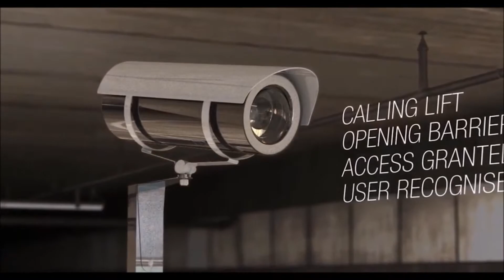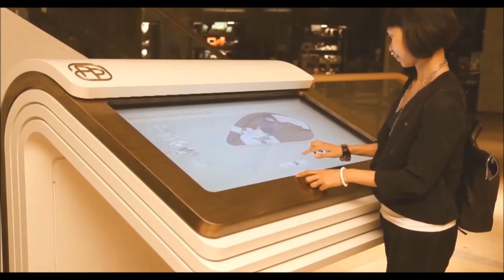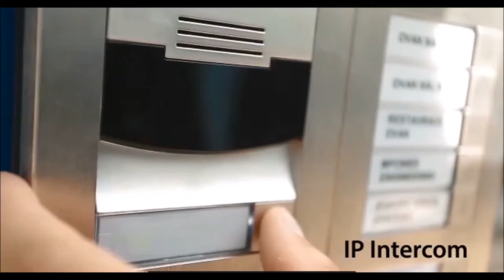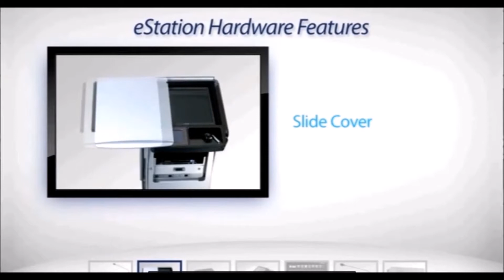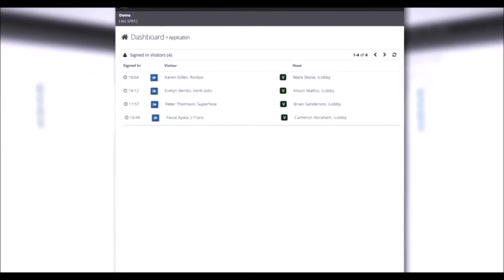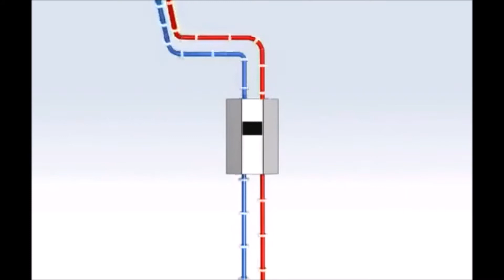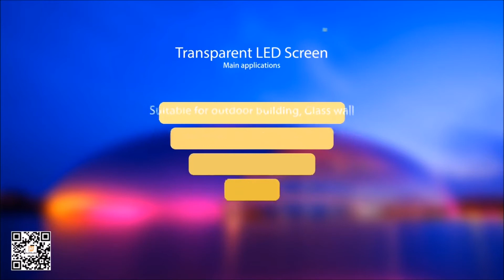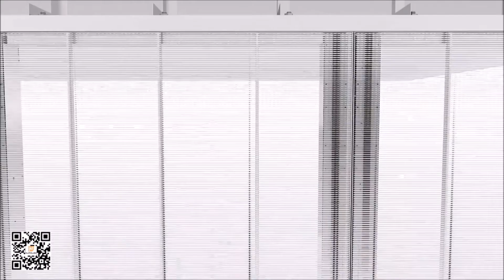HEADQUARTERS FOR MINISTRY OF HUMAN RESOURCES & EMIRATUSATION